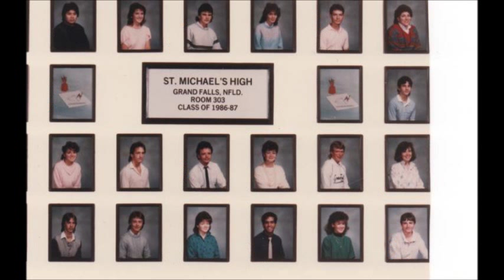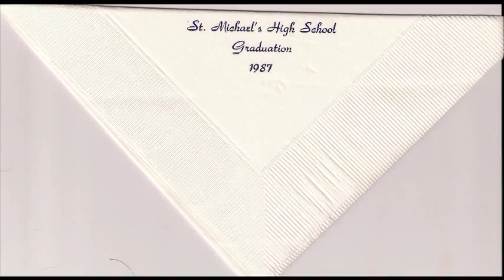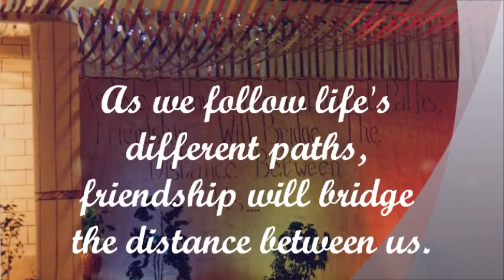St. Mike's, Grand Falls-Windsor, NL - Class of 87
Just a sneak peek of a rough video that will be used at our reunion - July 13 - 15, 2012.
Only 175 days until our 25th Reunion!
Artist: Vitamin C
Song: Friends Forever